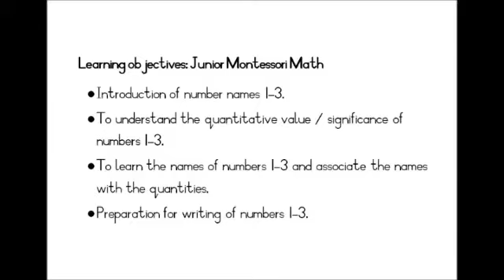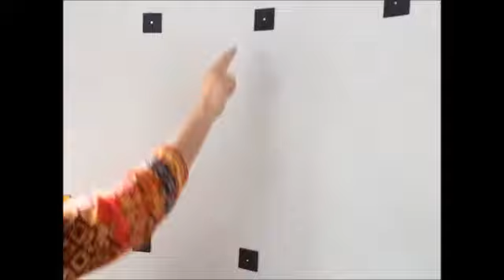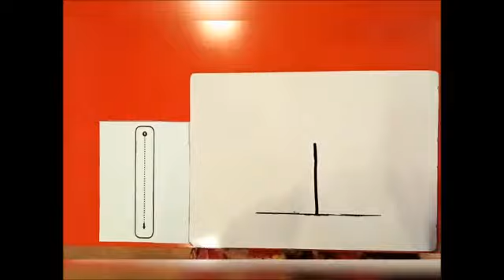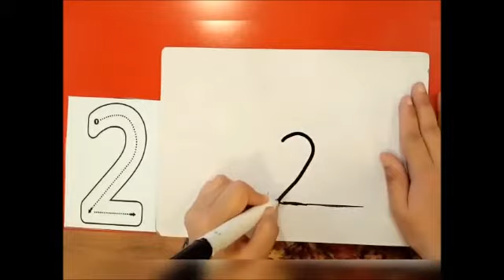JM Maths 1- Introduction to Numbers 1, 2 and 3 and their Writing Formation